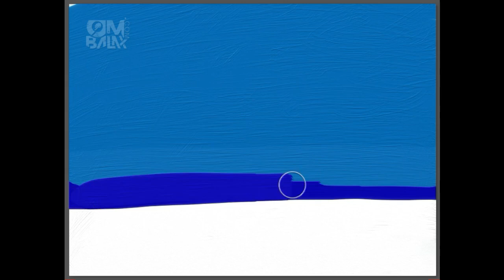DIGITAL PAINTING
thanks.